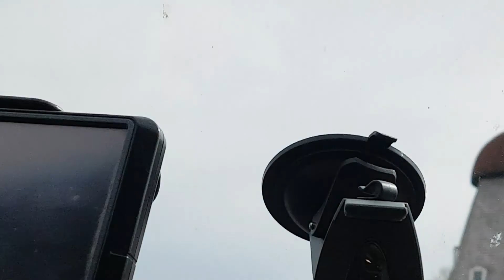På tur mod Elk horn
Så køre vi ind i Elk Horn Iowa, fra I80

Selve butikken i vindmøllen var ikke så meget værd, har været ved andre danske byer, der gør mere ud af det.

Museet var åbent, men ikke noget at skrive hjem om, ud over de havde Victor Borges gamle klaver, hvis man ønsker at se dette.

Bemærk den dansk restaurant er lukket (eller den venter på en køber (2017))